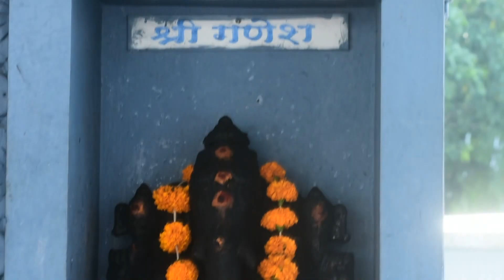Bharatnatyam Arangetram Promo video of Drea Agrawal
Guru:Dr.Kishoree and Kishor Hampiholi
Date:11th November
Venue:Sureshbhat Sabagruha